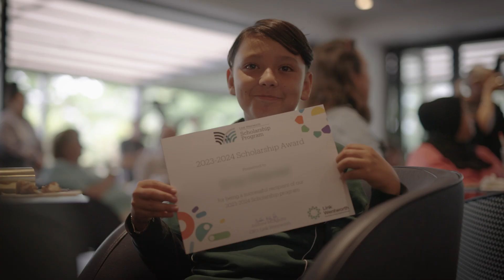Highlights from the 2023 Link Wentworth scholarships ceremony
Hear some of the amazing stories of hope and opportunity from our Class of '23.

The Link Wentworth Scholarship grants program is designed to help our residents achieve their goals and reach their full potential.

Grants can be used to cover the cost of education, sports activities or special interests, such as music.

The program is open to residents of any age who live in a Link Wentworth managed home and are a permanent Australian resident.